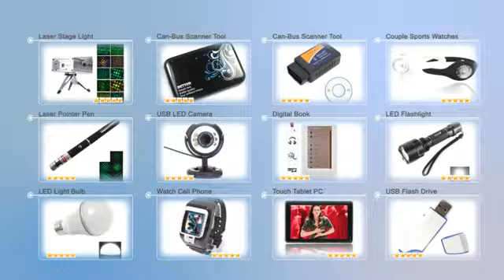$11.06 Women Rhinestone Studded Needle-pin Buckle Leather Belt Black-11001487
Product Description:
Women Rhinestone Studded Needle-pin Buckle Leather Belt Black is a style of beautiful and fashionable belt, wear it, you will look thinner and more charmful in your waist.